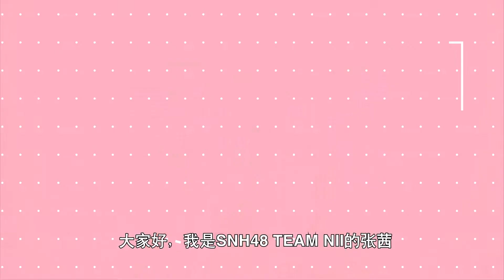【不得了化妆间EP01】德鲁纳酒店IU仿妆丨中世纪复古妆容 张老板现身丨冉蔚/張茜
視頻來源:不得了化妆间BiliBili
欢迎来到SNH48【不得了化妆间】第一期——德鲁纳酒店IU仿妆
化妆小能手@冉蔚 最近因为看了德鲁纳酒店中了张满月的毒
说服节目组一定要为N队@张茜 小可爱打造全网唯一中世纪复古装扮
还邀请了知名彩妆老师易达易先生指点迷津